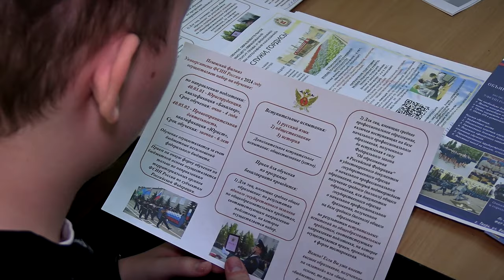В Твери прошла акция «Выбери профессию офицера»